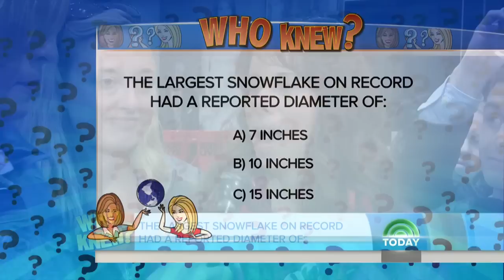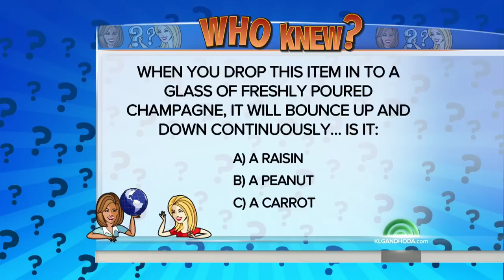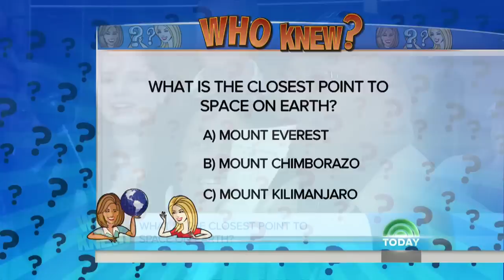Bill Nye Reveals Amazing Facts For Earth Day Like If Black Flowers Exist | TODAY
Known for his Emmy-winning children’s show “Bill Nye the Science Guy,” Bill Nye returns to TODAY to test viewers’ knowledge about some little-known science facts. Are raisins alive? Do black flowers exist? What’s closest point on Earth to space? The answers may surprise you!